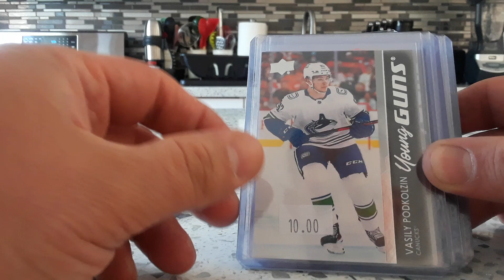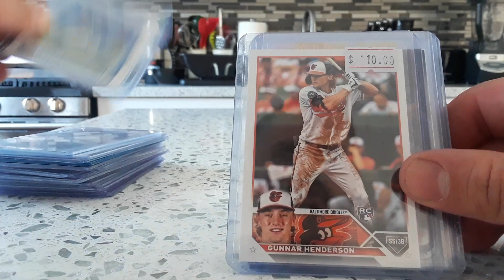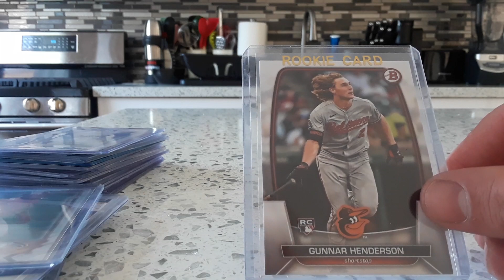Leaside Sportscards Show Pickups